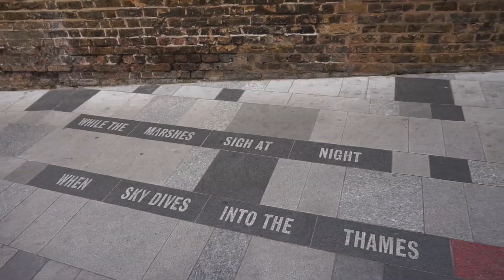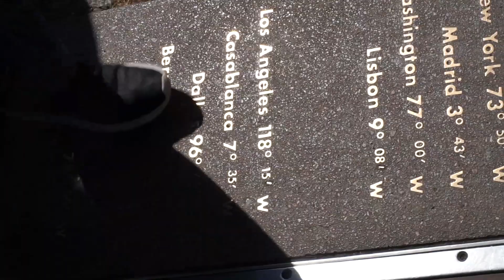Vlog01- London Baby, في السفر حكمة، عطلتي بمدينة لندن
مرحبا بكم في أول VLOG عندي،  نتمنى يعجبكم أو يفيدكم شوية

إعدادات ألتصوير :

Camera: Sony a51000
Microphone: ZaxSounds
Eclairage: Mountdog Photography
Logiciel de montage: Adobe Premiere 2020